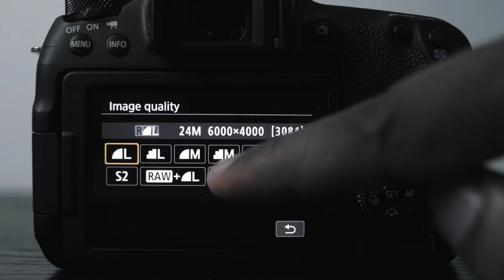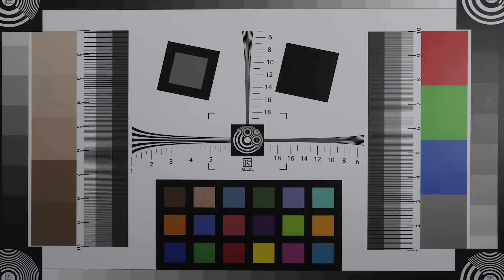ඇත්තම කැමරාවක්ම ඕනෙද? ස්මාර්ට් ෆෝන් කැමරා එකෙන් බැරිද? - DSLR Vs Iphone Vs Android Phone Camera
ස්මාර්ට් දුරකථන වල ඇති කැමරා එන්න එන්න වැඩි දියුණු වීමත් සමග සම්ප්රදායික කැමරාවක් අතර ඇති වෙනස අඩු වෙමින් පවතී.
එම නිසා අපි සිතුවා මේ සම්බන්දයෙන් වැඩි දුර හොයා බලන්න.
මෙම වීඩියෝව මගින් අපි සම්ප්රදායික කැමරාවක් සමග නුතන ස්මාර්ට් Apple සහ Android දුරකථන කැමරා දෙකක් සංසන්දනයකට ලක් කරනවා.

විශේෂ ස්තුතිය -
Abans PLC,
No.498, Galle Road,Colombo 03.

Abans Homes - Colombo City Center
No.137, Sir James Pieris Mawatha, Colombo 02.

විලාසිතා / නිල ඇඳුම් සැපයුම් ස්තුතිය -
FMLK - Fashionmarket.lk
No.50, Ananda Coomaraswamy Mawatha, Colombo 03.

විශේෂ ස්තුතිය -
Model Manager - Jacquie Mei
Our Model - Lena

ඔබට අප සමග පහත සදහන් Facebook සහ Instagram ගිණුම් හරහා සම්බන්ද විය හැක